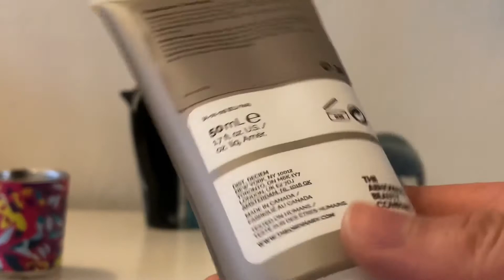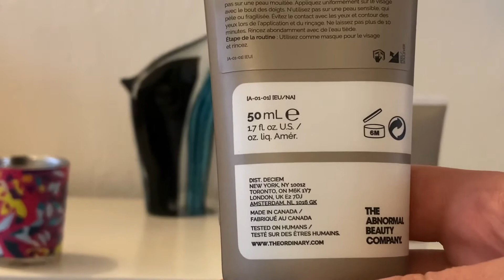Unboxing The Balance Set (The Ordinary) - routine imperfections peaux mixtes à grasse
Bienvenue sur ma route 1e chaîne YouTube consacrée à la beauté 💄💄💄 : unboxing, box beauté (prescription lab, blissim, my little box), haul beauté, avis et revues produits, produits terminés, etc.

J’espère que ma toute 1e vidéo vous plaira : ayant la peau mixte et victime du mascné (acné due aux masque), je unboxe ce coffret avec routine complète acheté 29,90€ chez Sephora de la marque The Ordinary. 😷

J’attends avec impatience vos conseils, retours et commentaires et me ferai un plaisir d’y répondre.

Plein de bisous et à bientôt les beautyyy !!!🌺🌺🌺🌺😘😘😘

Liens de parrainage :

Glossybox : BEAUTYYY-R1

MyLittleBox : FRIEND979997

Glowria: FRIEND410901

Hoper (femme de ménage) : 08E21276

HelloFresh (box menu) : (30€ offerts, je peux envoyer l’invitation par mail)